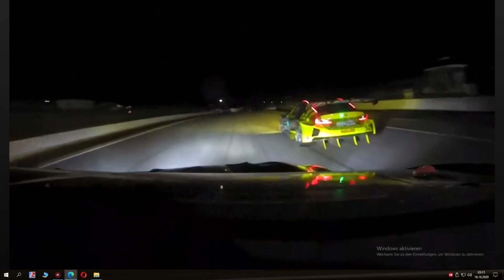#25 BMW Team RLL Petit Le Mans 2020 P3 Browser fealure